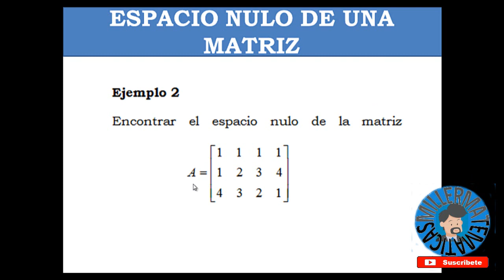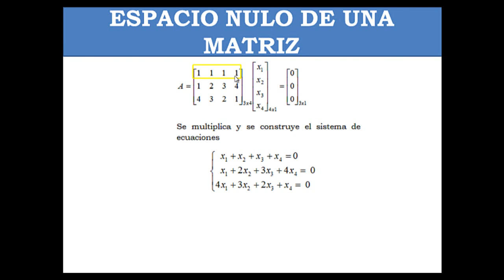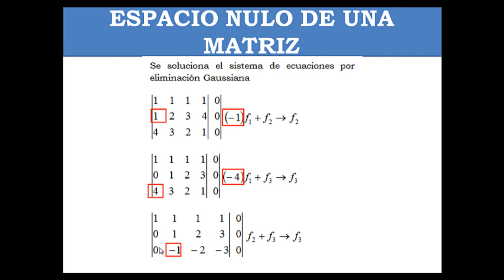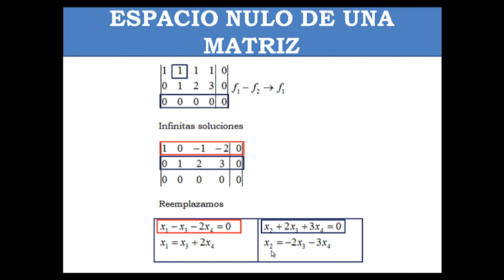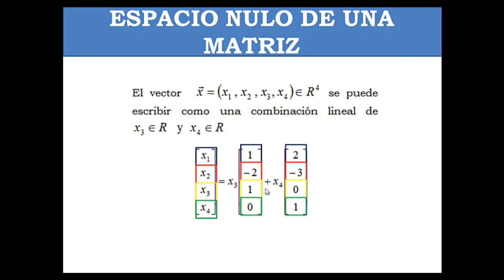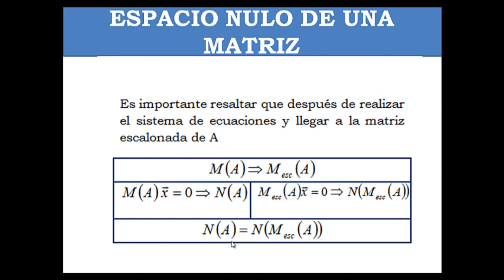Espacio nulo y nulidad de una matriz Ejemplo 2 Millermatematicas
En este video el profe Miller en Millermatematicas te explica cómo encontrar el Espacio nulo calculando el espacio nulo de una matriz con ayuda de la matriz escalonada dentro del curso de algebra lineal. En forma facil, sencilla y detallada.